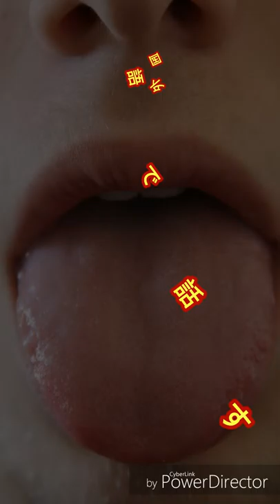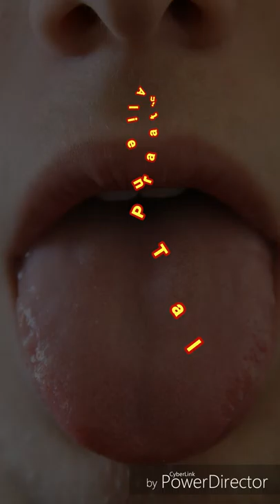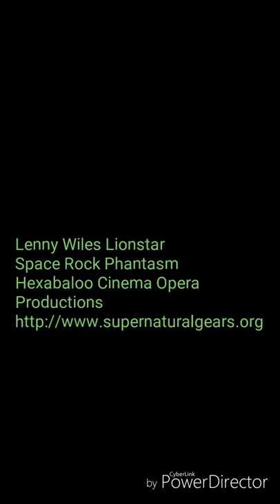Speaking In Alien Tongues - Lenny Wiles Lionstar n The Supernatural Gears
Speaking In Alien Tongues. Song from the Captain K Mission To Mars Cyberspace LP and COMIX episode.